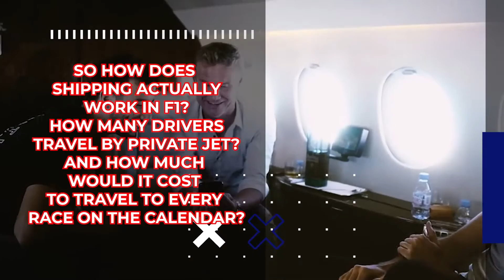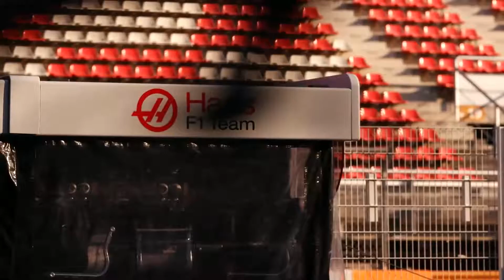This BILLION Dollar Problem Is Slowing KILLING F1..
Welcome back to F1 Stop, today on the channel we are going to check out The shipping behind F1. The moving of the F1 circus from one venue to another, and in particular how Formula 1 cars are transported, is like a military operation and is conducted like one. The F1 cars, engines, parts, cables, communication equipment, spares and personnel have to reach the next venue in time. A single error could cost the team a race and probably the whole campaign. Shifting teams, F1 cars and equipment is a well-planned exercise that has to be repeated for every event. It involves transportation by air, ships and roads. Nothing is left to chance. If the races are one week apart, the team has three days to get all their equipment to the next venue and get it ready to go.

A look at the costs incurred in F1 logistics will give a good idea of what moving teams along with the cars is like. In 2020 it was estimated that each team spent 8 million dollars on logistics. The 2020 F1 season was a curtailed season because of the pandemic and had fewer races. In 2022, the pandemic still prevails, and the costs of transportation have increased dramatically. With the increased number of venues, the teams are expected to spend $10 million on logistics. That is a whopping $100 million spent on logistics! Teams use different modes of transport to move equipment and personnel between venues depending on the distance between them. The key to logistics as with any operation is to keep costs down. The second consideration is given to the time available to move the circus. But the efficiency of the exercise is not compromised on any cost or constraint. Teams use road transport wherever possible. If the distance between the venues is large, teams opt for air or sea transport. Find out more on The shipping behind F1 when you finish this video.